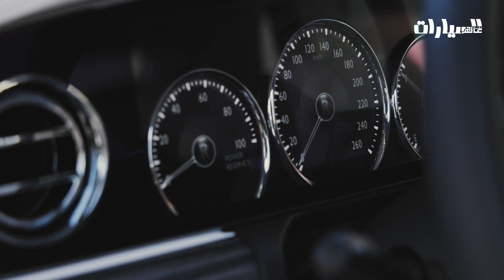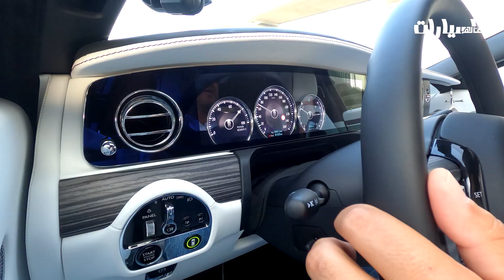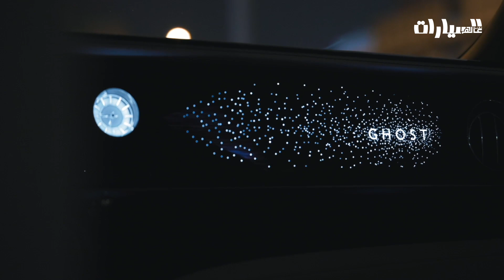رولز رويس جوست ٢٠٢١ | Rolls Royce Ghost 2021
رولز رويس جوست الجديد بالكامل لعام 2021 يعتبر الأكثر  تقدماً من الناحية التكنولوجية
Alam Al Sayarat